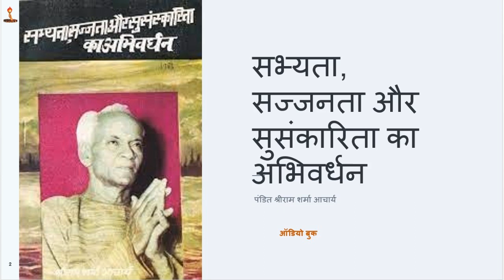सभ्यता,सज्जनता ,और सुसंस्कारिताका अभिवर्धन ऑडियो बुक भाग - 11